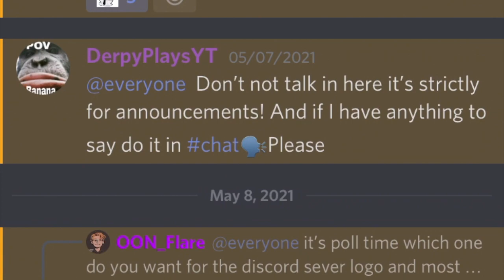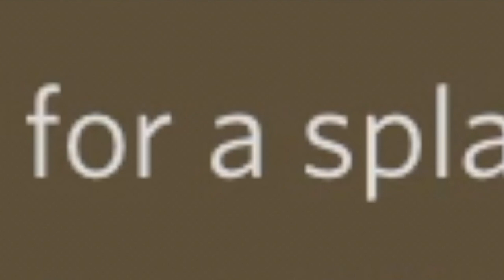Splatoon 2 is Cringe (Splatoon 2 Montage)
Ye I'm back. Kinda maybe be gone for a bit to focus on finals. But I still will work on videos just might not post one anyways hope you are having a good day. Bye Bye.

Memes are all free to get only used 2 both were available to the public to use